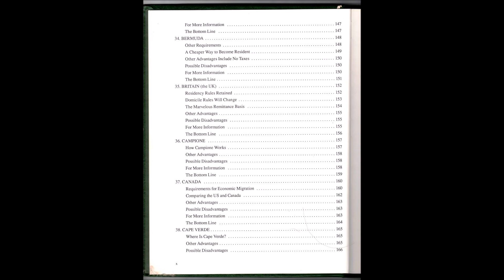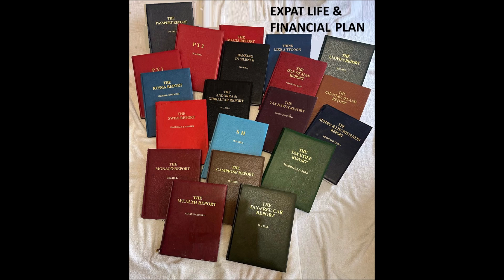The Tax Exile Report Citizenship, Second Passports and Escaping Confiscatory Taxes